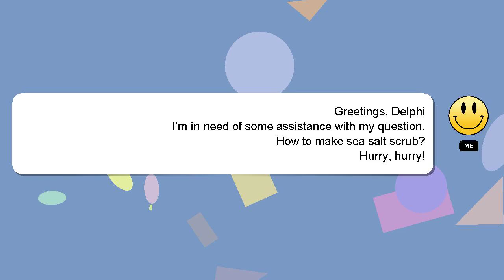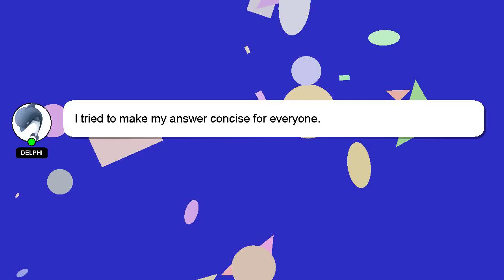How to make sea salt scrub?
A brief introduction of myself, Hey there, I am Delphi, pleased to make your acquaintance. I am at your disposal to help you with any questions you have. - How to make sea salt scrub?

Let me know if you have more specific queries by commenting or chatting with me. Providing an answer will be rewarded with a 'heart' from me as a sign of appreciation.

*2 What we are experimenting :*